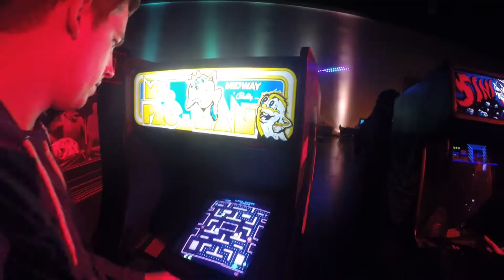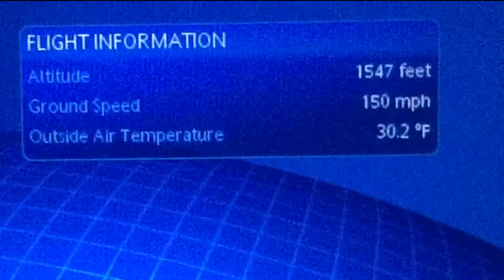For Astronauts And Satellites | Travelogue: MAGFest 13.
Hello. We are For Astronauts And Satellites, a Chiptune/Postrock band from the South East of England. In January 2015 we embarked upon an adventure, flying to Washington DC in order to play at MAGFest 13. This is a video documenting our adventure and, frankly, only a very small part of the awesome experience of MAGFest!

Filmed by For Astronauts And Satellites.
Edited by For Astonauts And Satellites

Filmed on location at The Gaylord National Resort & Convention Centre, Maryland.

Audio: "Taylor Swift - Shake It Off (Chiptune Cover)" by Boy Without Batteries.